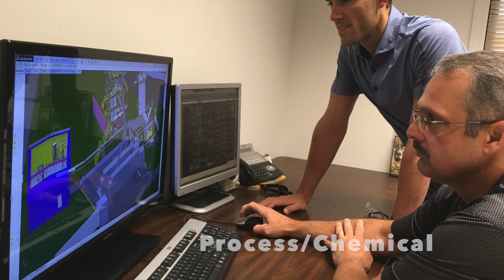ACT - Develop, Engineer, Fabricate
A summary of the services offered at Applied Chemical Technology